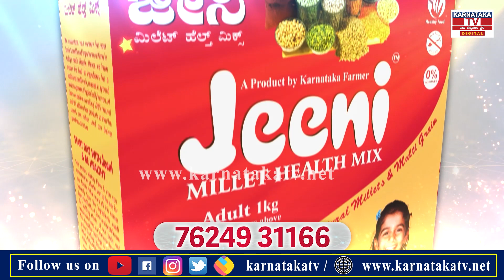Odisha :ಪ್ರಾಥಮಿಕ ಶಾಲಾ ಶಿಕ್ಷಕರ ವೇತನವನ್ನು 50% ರಷ್ಟು ಹೆಚ್ಚಿಸಿದ ಒಡಿಶಾ ಸರ್ಕಾರ| News Updates | KarnatakaTV